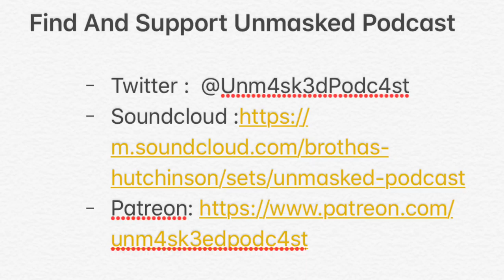Got A Gift From A Friend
Find And Support Unmasked Podcast